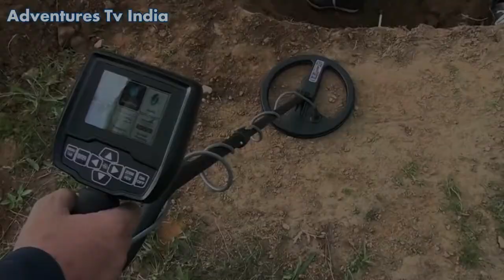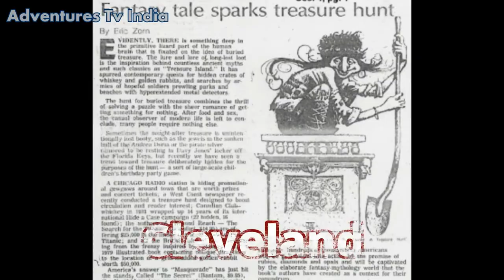Mysterious Book A Secret A Treasure Hunt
हेलो दोस्तों आज के इस वीडियो में हम बात करेंगे एक mysterious Book A Secret के बारे में जो एक पजल बुक है जो भी इस बुक के पज़ल को सोल्वे कर देता है उसे खजाना मिलता है 1982 में यह किताब को पब्लिश किया गया था लेकिन अभी तक इसके बारह पज़ल में से सिर्फ 2 ही सोल्वे किया गया है और बाकि पज़ल को अभी कोई सोल्वे नहीं कर पाया है ।

हमारे कुछ अन्य वीडियो :-

आखिर कौन सा रहस्‍य छिपा है तहखाना नंबर 'बी' में ?

Background Credit:-
mysterious books,
mysterious books in hindi,
mysterious book in the world,
mysterious books in india,
mysterious book channel,
mysterious book documentary,
doraemon mysterious book,
the mysterious book no one can read,
the mysterious island book review,
the mysterious stranger book,
a to z mysteries book trailer,
5 mysterious books,
5 most mysterious books in the world